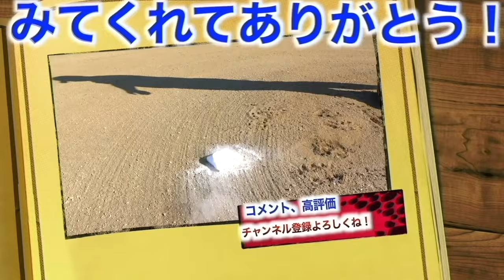【やっす！！】紫外線から目を守れ！格安サングラスでも効果はあるぞ！！